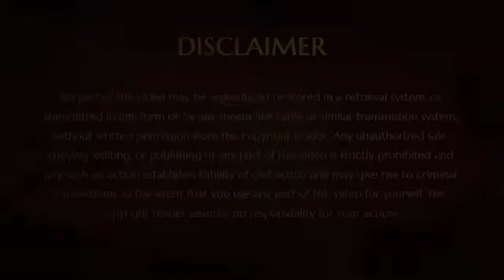Why You Need to Know About the 11 Dimensions of the Universe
In this video (16 April 2018), Paramahamsa Nithyananda reveals why knowledge about the 11 dimensions of the universe and how they work is so important. Knowledge about the 11 dimensions expands our possibilities and matures our desires. When you cognise you are not just the body, your desires will mature to experience the depths of your Consciousness.

Knowing these dimensions also gives us powerful cognitions which allows us to approach any situation in life with powerfulness. When we are faced with death, instead of being powerless, we simply know what the next step is and deal it with powerfulness.